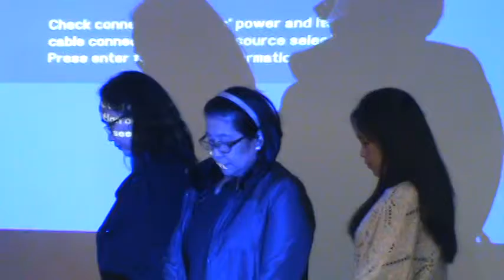JANIA'S DEDICATION 12-09-12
ricks68korea